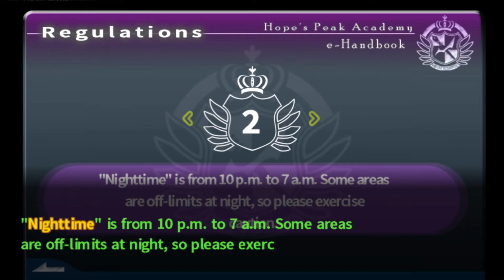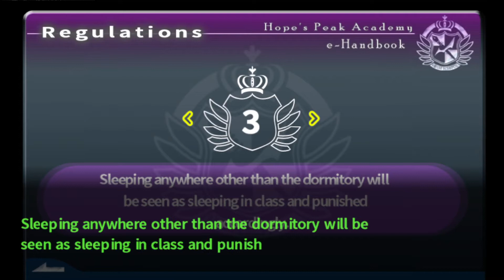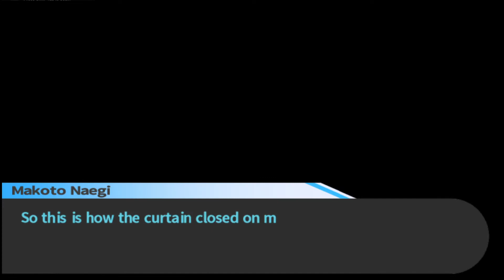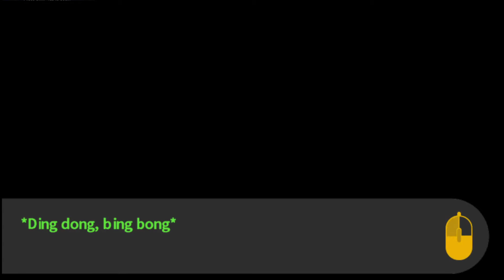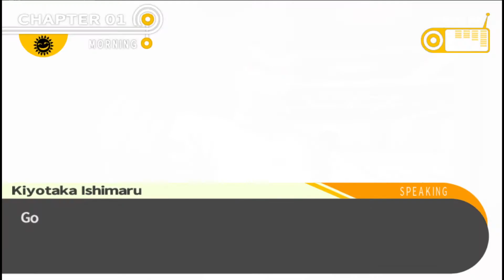Danganronpa - Part 3: Sayaka's dreams (and nightmares)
So far we are a little slow paced here, I hope you find all my rambling entertaining in some way so, thanks for your company!